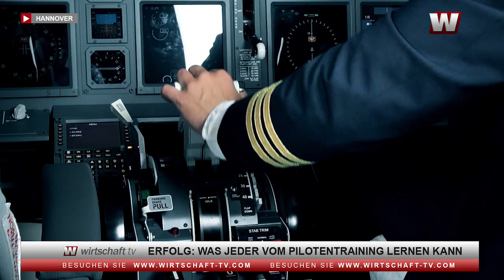Erfolg: Was jeder von Piloten lernen kann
Philip Keil ist Berufspilot. Und er kann gut mit Stress umgehen und weiß, wie man strategisch denkt. Das hat er bewiesen, als er einen katastrophalen Absturz verhinderte. Er begann Management-Seminare zu geben und hat ein Buch geschrieben.